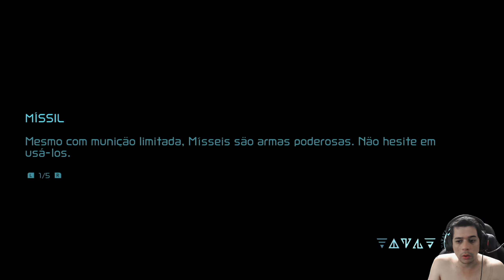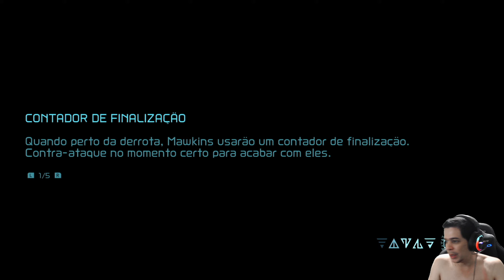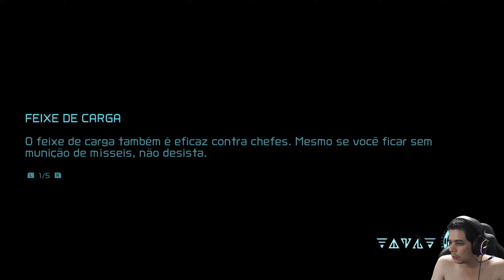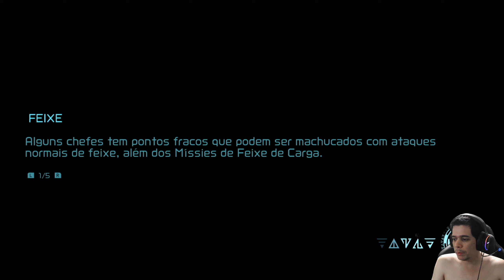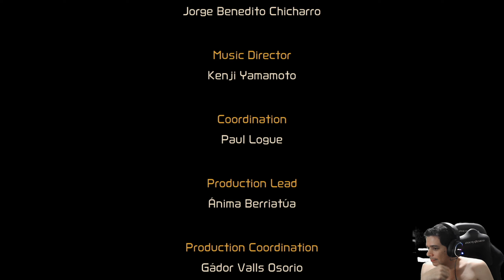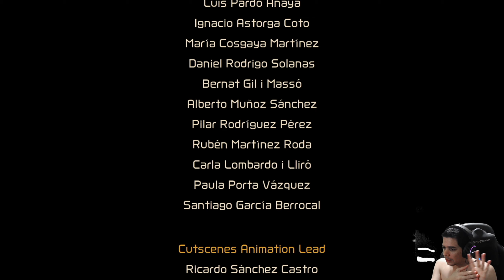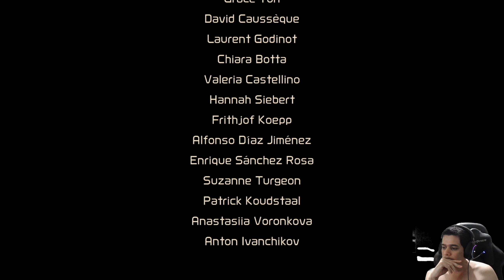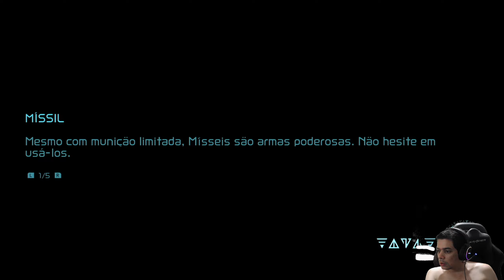METROID DREAD EM PORTUGUES #16 - O FINAL FRENÉTICO !!!!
FAAAALA PESSOAL, TUDO BELEZA? CONTINUANDO A SÉRIE DESTE JOGO QUE EU ESTOU ADORANDOJOGAR. ESPERO QUE VOCÊS GOSTEM O TANTO QUANTO EU.

Se gostou e quer Ficar Por dentro do Canal Participa do nosso Discord